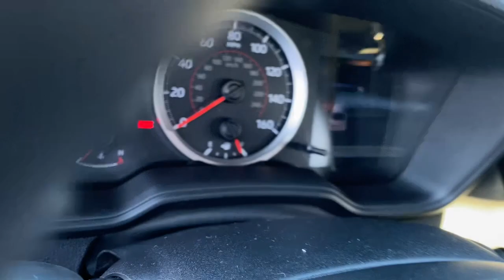2020 Toyota Corolla Delaware, Powell, Westerville, Dublin, Galena, OH T11459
Super White Used 2020 Toyota Corolla available in Delaware, Ohio at Byers Toyota. Servicing the Powell, Westerville, Dublin, Galena, OH area.

Byers Toyota
1599 Columbus Pike

Recent Arrival! 2020 Super White Toyota Corolla SE FWD This Toyota Corolla has many features and is well equipped including, Collision Avoidance System, Adaptive Cruise Control, Lane Keeping Assist, Touchscreen Controls, Backup Camera, Automatic Headlights, Apple CarPlay, Android Auto, Bluetooth Hands-Free, Keyless Entry, Heated Mirrors, Air Conditioning, AM/FM radio.Priced below KBB Fair Purchase Price! CARFAX One-Owner. Clean CARFAX. YOUR #1 E-COMMERCE DEALER IN CENTRAL OHIO.Internet pricing is subject to change and is Plus Tax, Title and $250.00 Doc Fee.